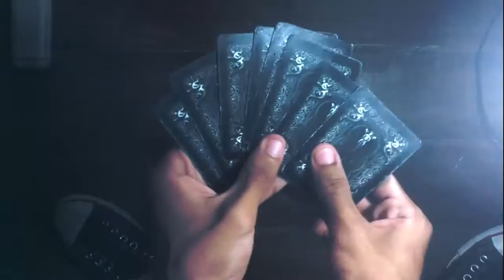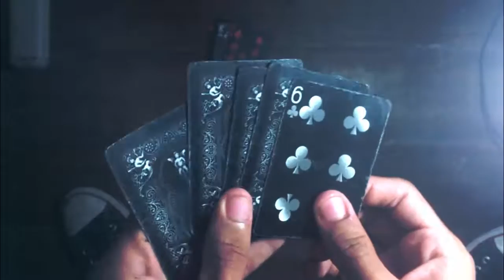Mágica 8 cartas